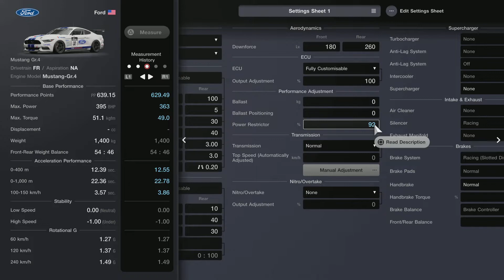Gran Turismo 7 - How to lower the car's PP using the Power Restrictor?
This Gran Turismo 7 game guide video shows how to lower the vehicle's PP rating using the Power Restrictor part. This method may come in handy when you'll encounter an event with maxium PP restrictions and your car's PP will be exceeding them. In our example the car has 639PP and the event requires 630PP or less.
Go to the Tuning Shop and switch to Club Sports tab. You can buy the Power Restrictor here, as well as Ballast which can also be used for lowering PP. Now go to the Garage and enter Car Settings. Proceed to the Performance Adjustment section. You can use both Ballast and Power Restrictor here. With the Power Restrictor your task is to lower the power output of the car from 100% to a lower number. Once you've picked a lower number press Triangle to use the Measure option to check how much the PP has dropped. Keep retrying until the PP is low enough to enter the event you couldn't participate in before.